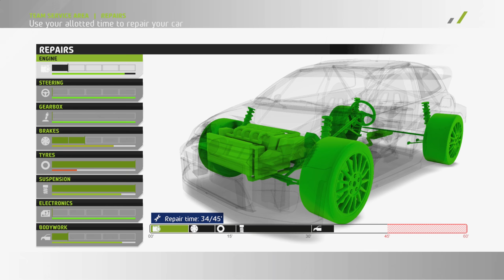WRC 7 - Episodi 7 (PC)